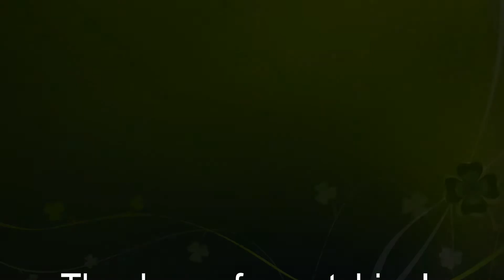Cambodian Hot Beef Soup Noodle - គុយទាវស៊ុបគោខ្មែរ សំរាប់ព្រឹកថ្ងៃកំណើតកូនស្រី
Here we made Cambodian hot beef soup noodles on a sunny day in Washington for our daughter's twenty-second birthday. If anyone is interested in the recipe, please request in the comments section. Thank you!